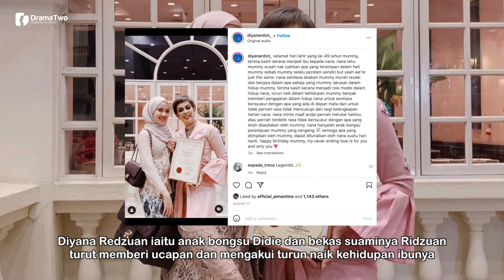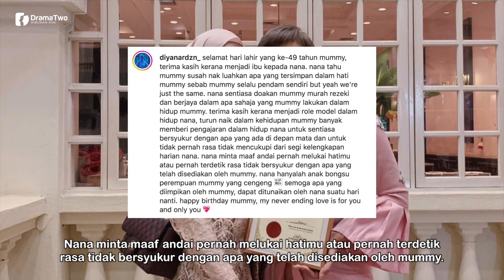LIMA Anak Dengan Bekas Isteri! Cantik Anak Bongsu Ridzuan Hashim! Ini Ucapannya Buat Didie Alias!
Ramai sedia maklum pelakon dan pelawak Didie Alias dan pelakon Ridzuan Hashim pernah jadi pasangan suami isteri namun mereka bercerai pada tahun 2002. Hasil perkangsian hidup mereka dikurniakan lima cahaya mata.